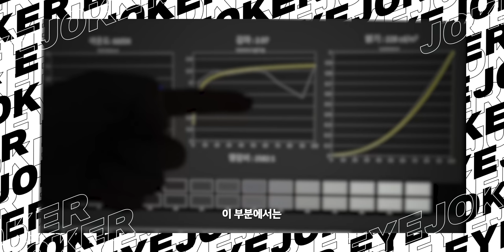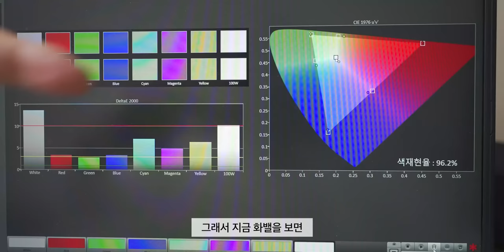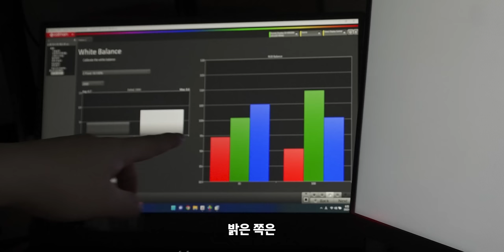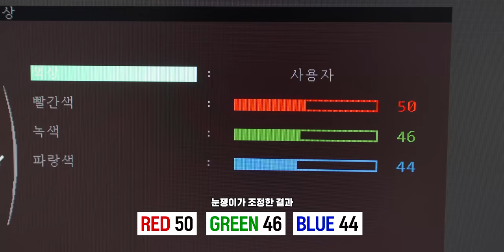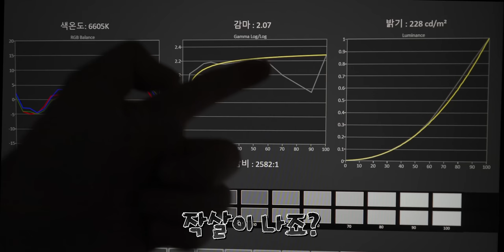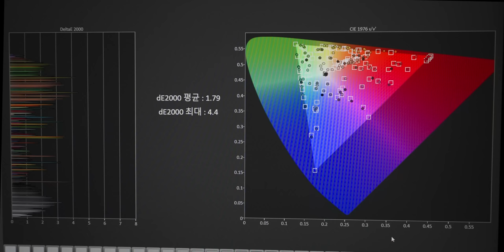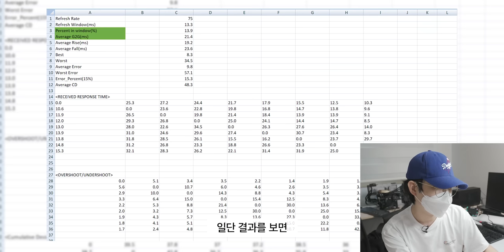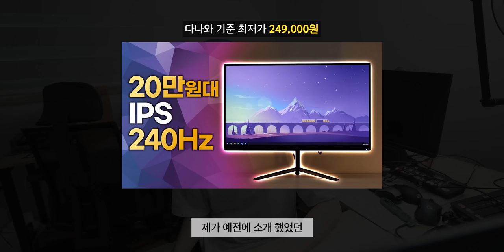쿠팡에서 가장 싼 모니터는 쓸만할까?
▶ 스펙
제품명 : 경성 fhd 75hz